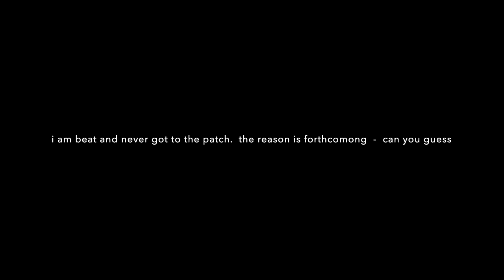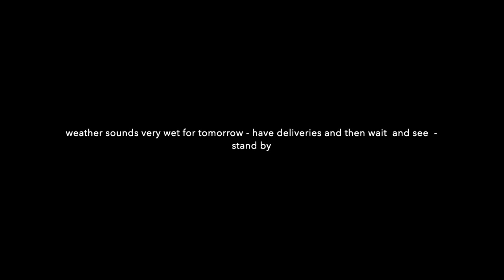All Blades today........no Manticore action :-(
stand by